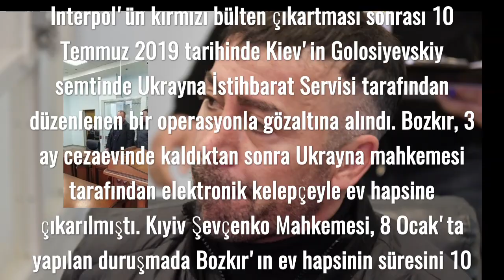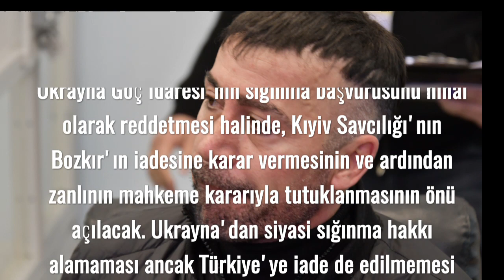Türkiye’nin, Ukrayna'dan iadesini istediği Bozkır: Ben suçsuzum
Türkiye’nin, Ukrayna’dan, Ankara Üniversitesi Öğretim Üyesi Doç. Dr. Necip Hablemitoğlu suikastını şüphelisi olarak iadesini istediği, eski Özel Kuvvetler mensubu Nuri Gökhan Bozkır, Kıyiv Temyiz Mahkemesi koridorunda “suçsuz” olduğunu söyledi.

Bozkır, Kıyiv Temyiz Mahkemesi’ndeki duruşmaya eşiyle ve avukatıyla geldi. Yerel saat ile 10.50’de başlaması beklenen duruşma 12.30 gibi başladı.

Mahkeme öncesinde, Bozkır, Türk basınında hakkında çıkan haberlerin gerçekleri yansıtmadığını, hakkındaki iddiaların asılsız olduğunu ve suçsuz olduğunu söyledi.

Bozkır davasına ilişkin uzmanlar, ukraynahaber.com’a yaptıkları özel açıklamada, “Bozkır’ın iadesinin özellikle susturmak için istendiğini” belirtti.